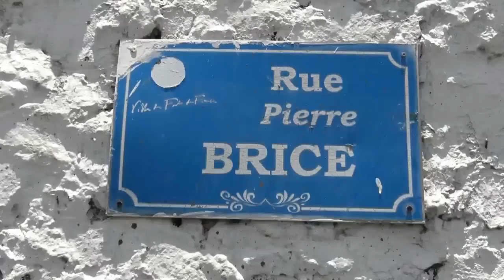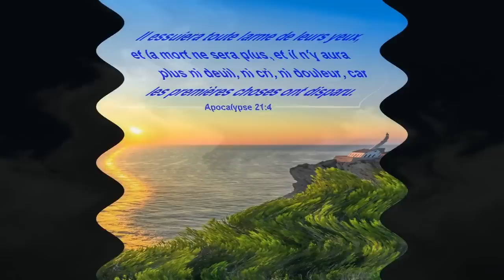INHUMATION ALCINDOR MAURICE RENE JEU 5 05 2022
Cimetière de Trabaud